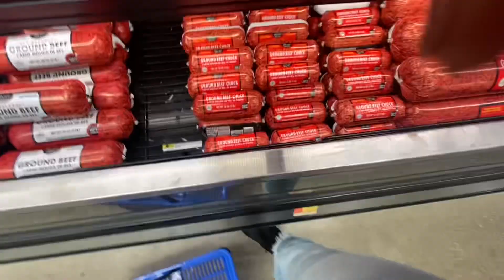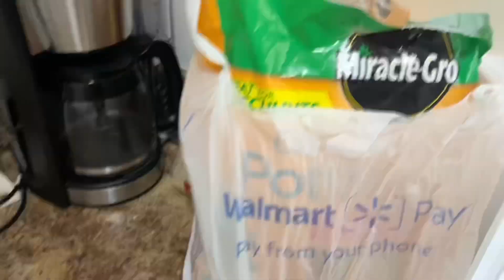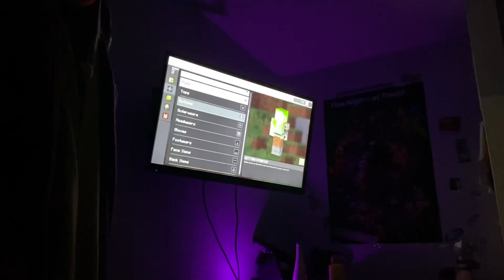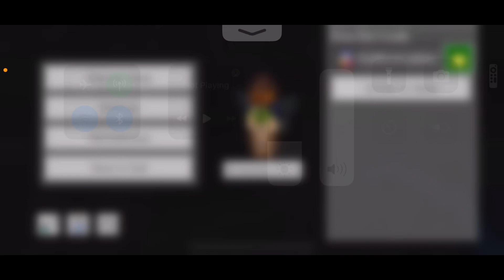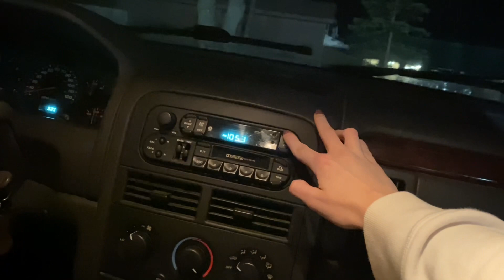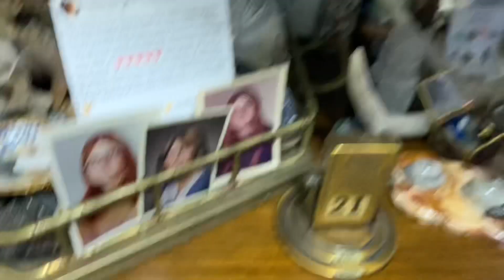z/Where My Serotonin Comes From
3/28/23
At 12:00 I totally forgot to put a photo on the screen but you saw all my plants in this video anyways, you get the point